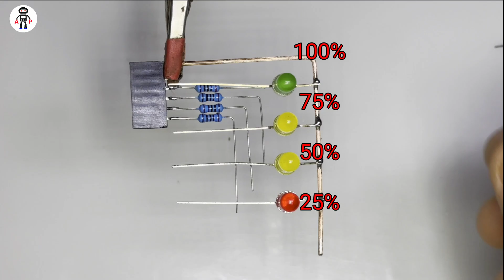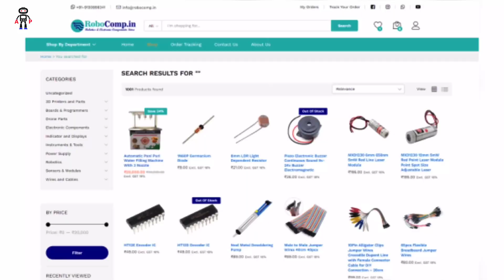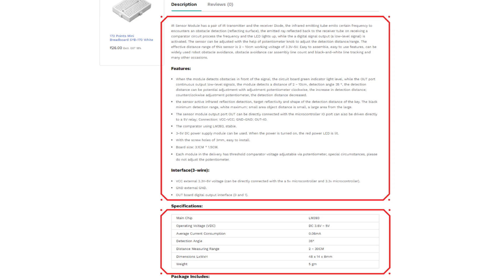How to make Wireless Water Level Indicator using RF Remote Control Module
Required Components:-
1) IC NE555 x1
2) RF Remote Control Module
3) 1K ohm Resistor x 5
4)  220K ohm Resistor x 4
5) 20K ohm Resistor x 2
6) BC558 Transistor x 4
7)BC547 Transistor x 1
8) Green x 1, Red x 1, Yellow x 2 LED
9) 1uF 25V Capacitor x 1